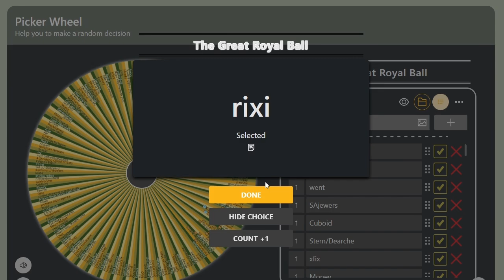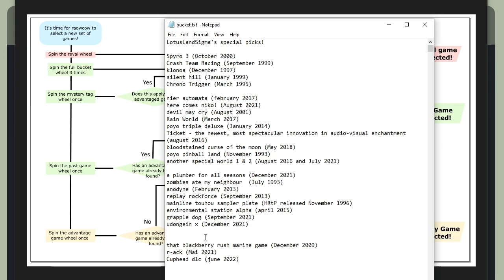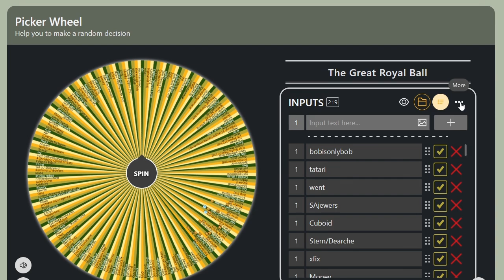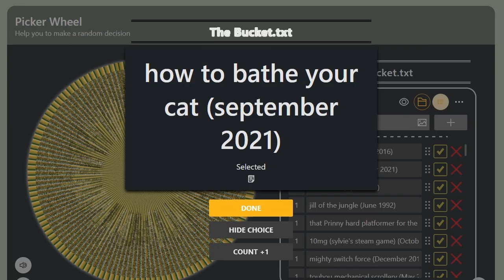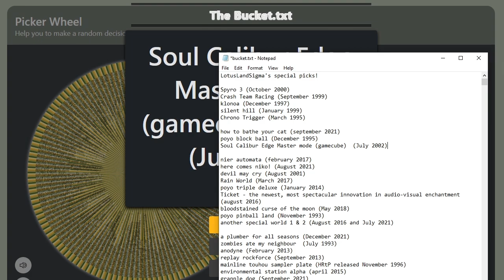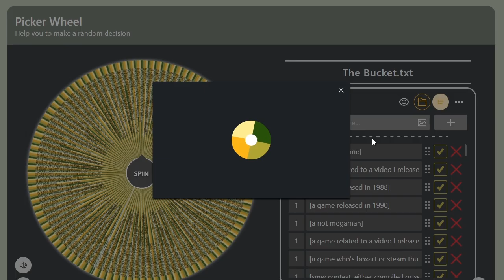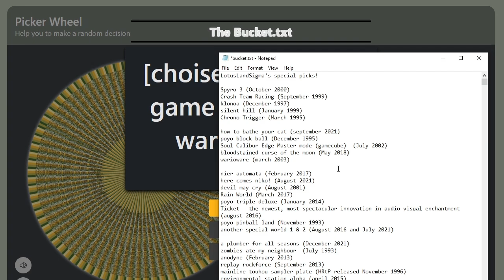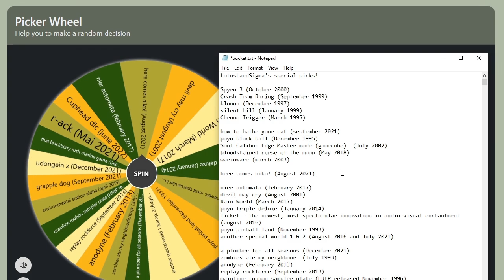Wheel 19: a half-hour long powerpoint presentation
lots of stuff going on! probably too much stuff!